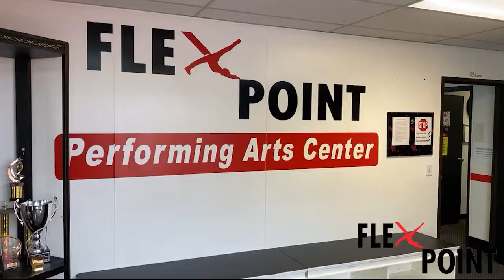Flex Point Season 17 Health and Safety Video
Flex Point Performing Arts Center is OPEN! You can also click one of the links below to get in contact with us.